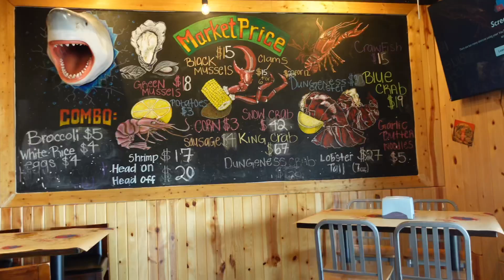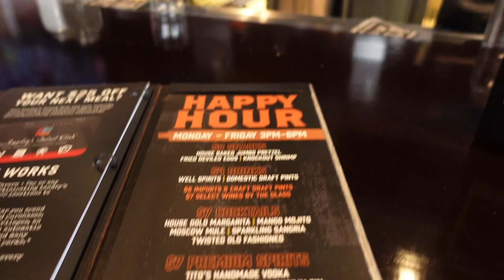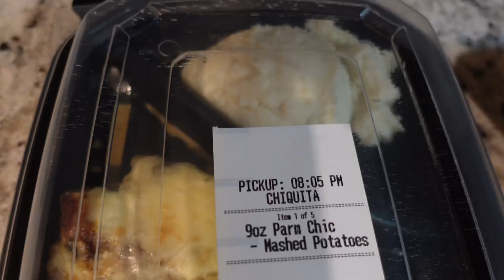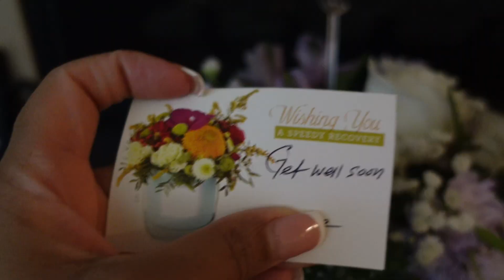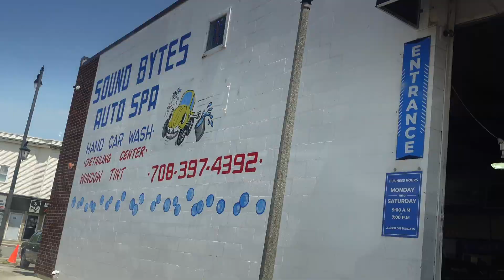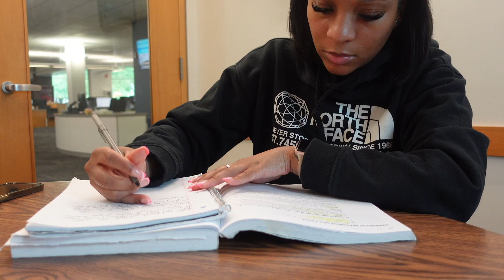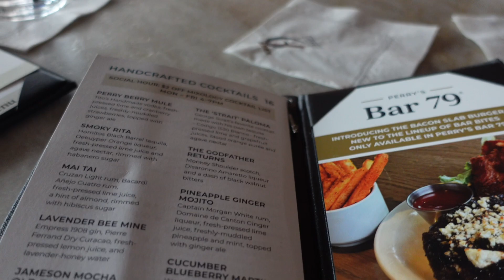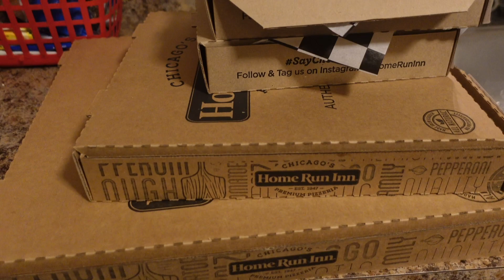VLOG: Spend Two Weeks With Me | Mother’s Day | Suprise | Auntie Duties | Outside Not Inside & More!!